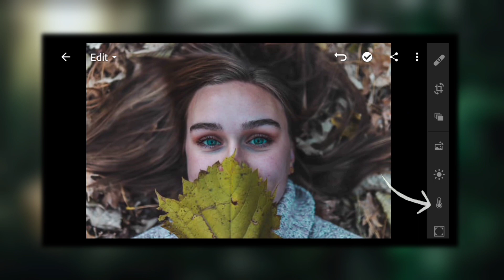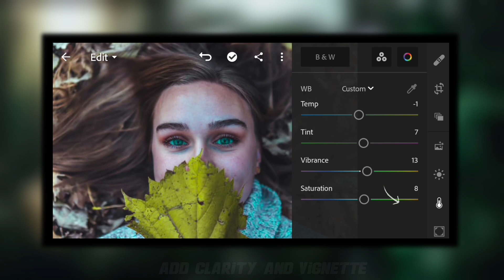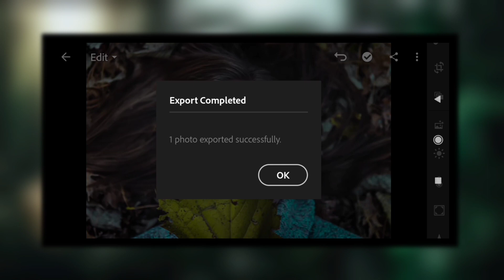How To Edit Portrait Photos in Lightroom | lightroom Photo Editing |lightroom_portrait lr_editing🔥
About this video 👇

So guys is Vidio me maine aapko bataya hai ki kaise aap lightroom me easy tarike se (portrait) photo editing kr sakte ho ❣️

*Unsplash

All the pictures show in the video is educational purposes only.